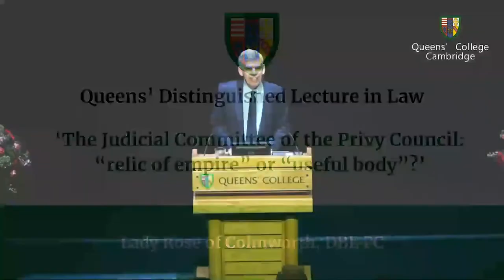The Queens' Distinguished Lecture in Law 2023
For the eighth Lecture in Law at Queens' College, we were honoured to host Lady Vivien Rose of Colmworth DBE PC (Supreme Court Justice and member of the Privy Council) as this year's speaker. Her lecture was titled: 'The Judicial Committee of the Privy Council: “relic of empire” or “useful body”?' This lecture was postponed to 2024 following the sudden passing of Dr Emily Webster, Director of Studies in Land Economy and a Teaching Fellow in Law.